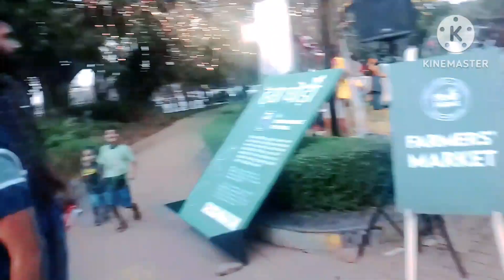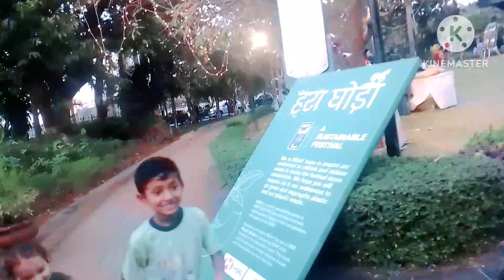first timee bacchon ko lekar garden gaye best moment in my life#travelingvlog